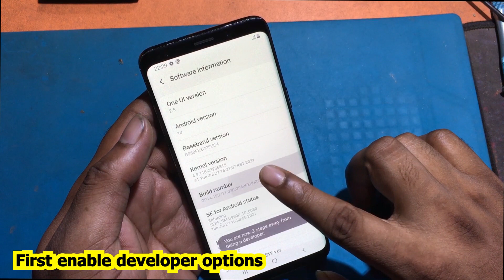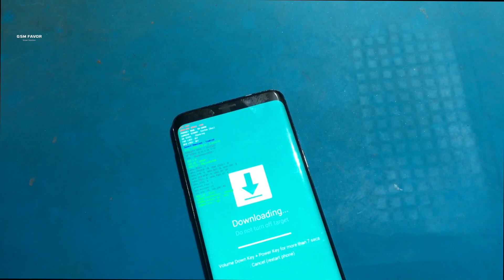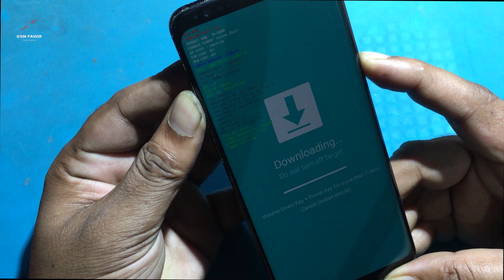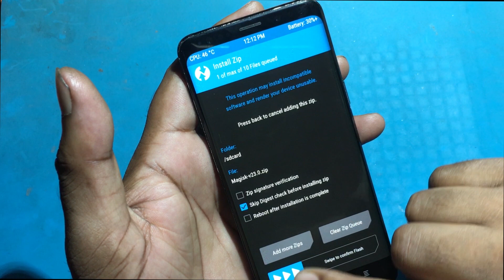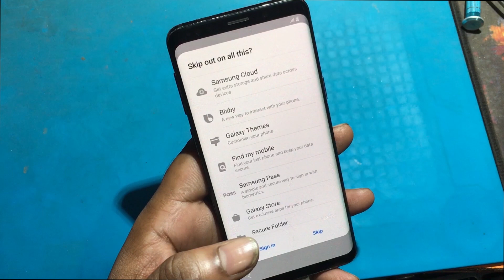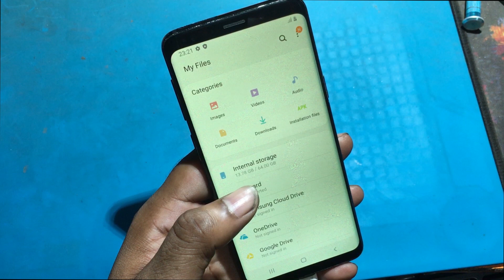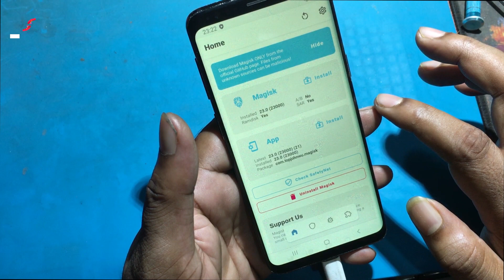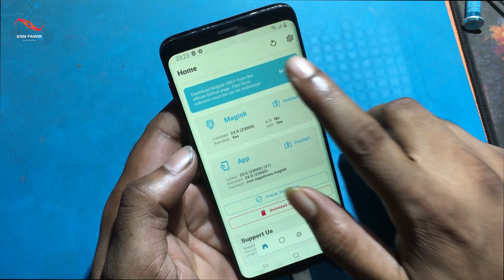How to Root Samsung Galaxy S9 and Galaxy S9 Plus (Exynos and Snapdragon Android 10 )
How to install magisk on Samsung s9 and s9 Plus
How to install twrp custom recovery on Samsung s9

0:03 How to Activate Developer Mode on Galaxy S9
0:25 how to enable oem unlock and usb debugging
0:49 Samsung s9 and s9 plus download mode
1:18 How to install twrp custom recovery on Samsung s9
2:27 How to install magisk zip on Samsung s9 and s9 Plus
5:55  install magisk  apk for root
7:44 Root success samsung s9